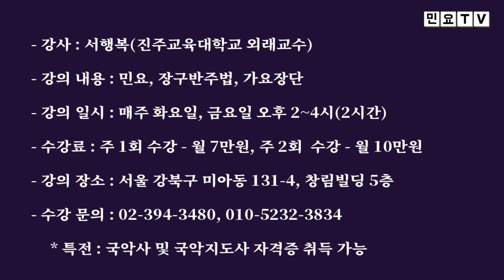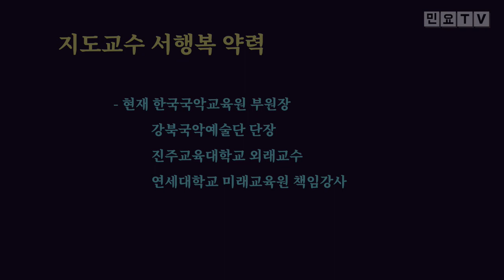한국국악교육원 민요교실 수강생 모집(강북 미아 국악 경기민요)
한국국악교육원 민요교실 수강생 모집(강북 미아 국악 경기민요)  Korean folk song of Seo, Haengbok / 韓國民謠

한국국악교육원에서는 코로나로 인한 어려운 경제상황을 고려,
오는 10월부터 수강료를 대폭 인하하여 아래와 같이 수강생을 모집합니다.
아울러 민요와 가락장구 외에 재미있는 가요장구 수업을 함께 진행하오니 관심있는 분들의 많은 수강 바랍니다.

- 강사 : 서행복(진주교육대학교 외래교수, 한국국악교육원 부원장)
- 강의 내용 : 민요, 가락장구 및 가요장구
- 강의 일시 : 매주 화요일, 금요일 오후 2시~4시(2시간)
- 수강료 : 주 1회 수강 - 월 7만원, 주 2회 수강 - 월 10만원
- 강의 장소 : 서울 강북구 미아동 131-4, 창림빌딩 5층 한국국악교육원

  * 특전 : 국악사 및 국악지도사 자격증 취득 가능

- 서행복 음반 구입하기 : 10,000원, 농협 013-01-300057, 한국국악교육원
- 민요교재 구입하기 : 18,000원(발송비 포함), 농협 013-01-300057, 한국국악교육원